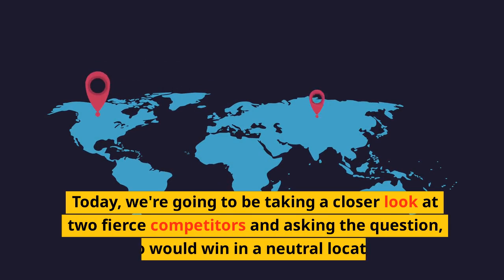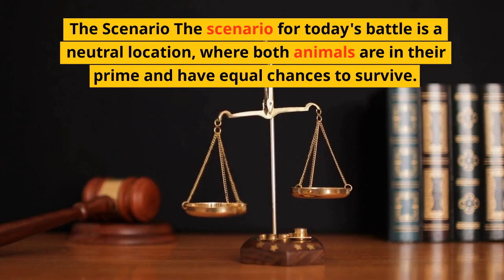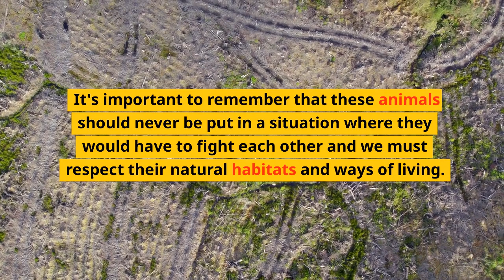The Ultimate Showdown: Polar Bear vs Grizzly Bear - Who Would Win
Welcome to The AI Comparer channel, where we explore the latest advancements in artificial intelligence and compare different AI systems

Get ready for an epic battle as we pit two of the most powerful predators against each other. Using the latest in AI technology, we'll take a closer look at the strengths and weaknesses of the polar bear and the grizzly bear and answer the question, who would win in a fight?

Don't miss this thrilling showdown as we compare these fierce animals in a fight for survival. Tune in to find out who comes out on top!